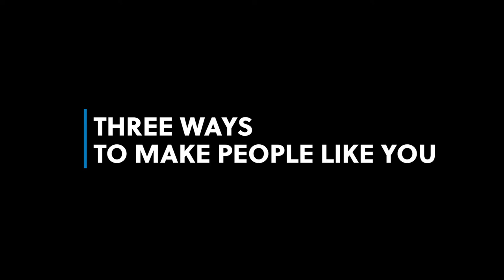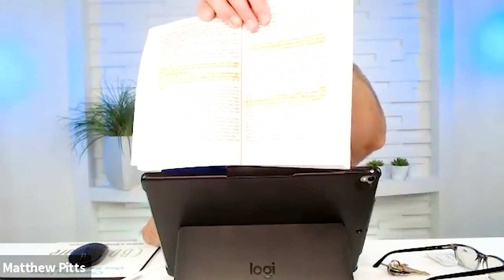Three Ways to Make People Like You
In this video CBD BioCare's CEO Matthew Pitts dives right into three ways to make people like you. As a CBD BioCare's Sales Rep you'll find this video to be not only tactical but insightful as well.